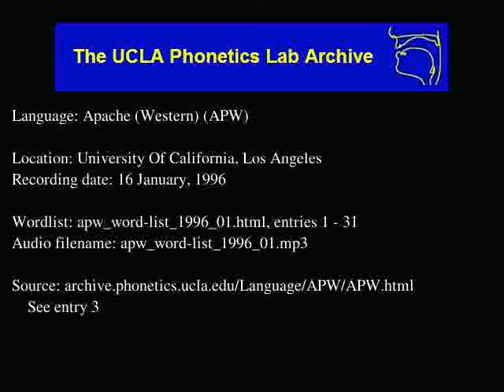Western Apache audio: apw_word-list_1996_01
Language family: Eyak-Athabaskan; Athabaskan; Southern Athabaskan (Apachean);

Description: Language Apache (Western).  apw_word-list_1996_01.html, entries: 1 - 31

Contributor: John Dawson
UCLA Phonetics Archive